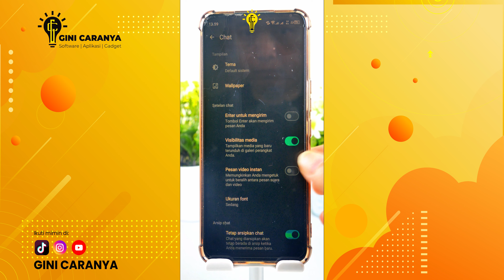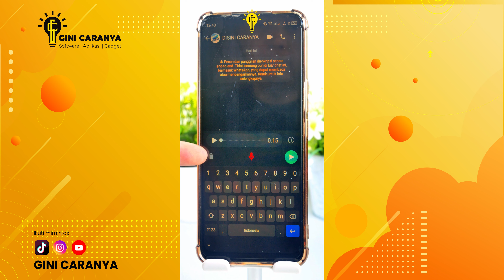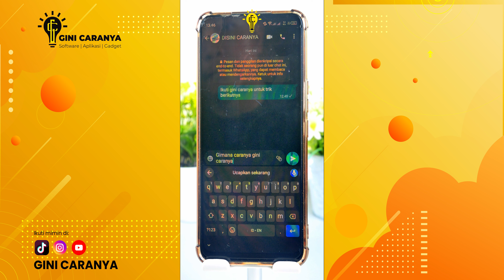3 CARA BERGUNA UNTUK KALIAN YANG MALES ATAU NGGA SEMPAT NGETIK CHAT DI WHATSAPP🔥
TUTORIAL 3 CARA BERGUNA UNTUK KALIAN YANG MALES ATAU NGGA SEMPAT NGETIK CHAT DI WHATSAPP, ADA JUGA TUTORIAL CARA AKTIFKAN VOICE NOTE VIDEO🔥

Aplikasinya ada di web GINI CARANYA atau klik link ini untuk langsung masuk ke webnya